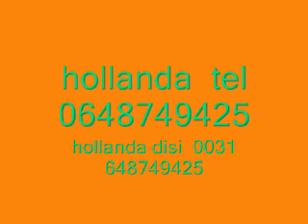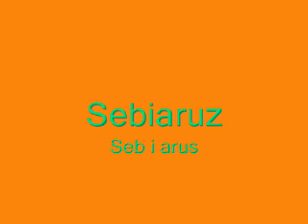fon ilahi canim kabem.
ILAHI GRUBU HOLLANDA SEBIARUZ